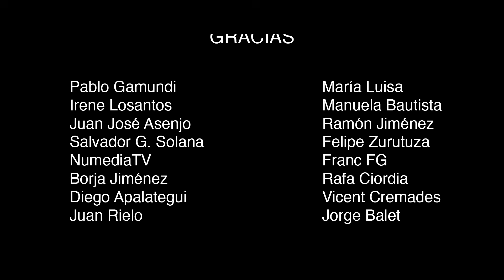DESOKUPA EN TENERIFE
En TENERIFE la okupación es más que un fenómeno ,es una forma de vida.
Los pisos dejaron paso a las casas y a edificios enteros, que han sido "okupados" .

Acompañamos a la empresa DESOKUPA que recibe el encargo de intentar negociar con 48 familias que "okupan" hace más de 10 años, el edificio de San Isidro, en Granadilla de Abona.

Ante la dejadez de las instituciones y la imposibilidad por aparte de los cuerpos y fuerzas de seguridad del Estado de hacer cumplir la ley , el dueño del edificio se ve ante un problema de orden público: más de 18.000 kilos de peso que peligran en los tejados del edificio por los bidones de agua que han instalado los inquilinos ilegales.

Ante el peligro de derrumbe, DESOKUPA trata de informar a los okupas del vaciado del agua en la terraza y tratan de poner una puerta antiokupa con la negativa y agresividad de los "vecinos".

No solo la agresividad hace imposible su trabajo sino que a los vecinos se les unen los insultos y la violenta actuación de las ONGS y chiringuitos antidesahucios como se puede ver en el vídeo.

La Guardia Civil , la policía municipal, el ayuntamiento,y el dueño del edificio, tienen un grave problema en Canarias y parece que ,de momento, van ganado los que violan las leyes.